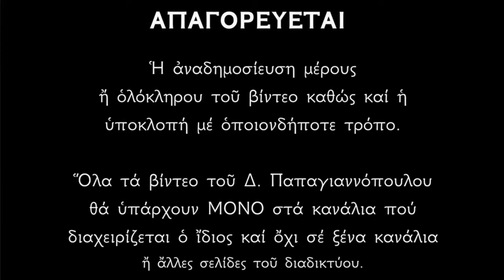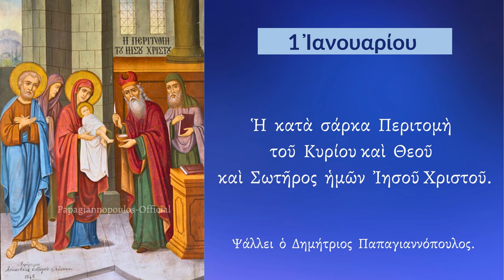1 ΙΑΝΟΥΑΡΙΟΥ - Απολυτίκιο Περιτομής του Ιησού Χριστού | Δημήτριος Παπαγιαννόπουλος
Ἀπολυτίκιον τῆς Ἑορτῆς Ἦχος α'
Μορφὴν ἀναλλοιώτως ἀνθρωπίνην προσέλαβες, Θεὸς ὢν κατ' οὐσίαν, πολυεύσπλαγχνε Κύριε• καὶ Νόμον ἐκπληρῶν, περιτομήν, θελήσει καταδέχῃ σαρκικήν, ὅπως παύσῃς τὰ σκιώδη, καὶ περιέλῃς τὸ κάλυμμα τῶν παθῶν ἡμῶν. Δόξα τῇ ἀγαθότητι τῇ σῇ, δόξᾳ τῇ εὐσπλαγχνίᾳ σου, δόξα τῇ ἀνεκφράστῳ Λόγε συγκαταβάσει σου.